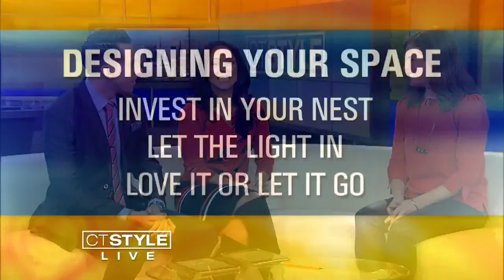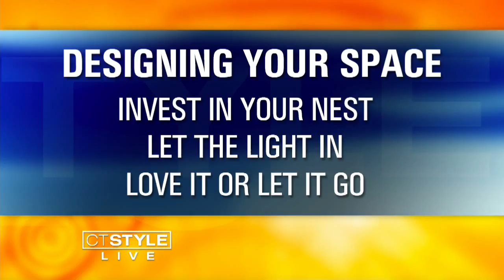Lifestyle Designer Betsy Cameron shows us how to create space you love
Spring is almost here! Making changes to your home may help boost your mood and well-being.